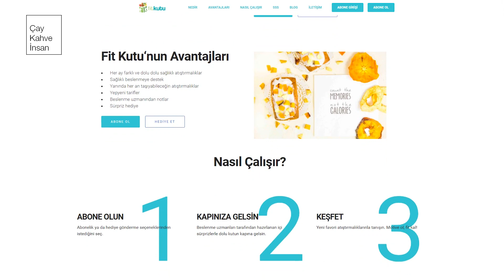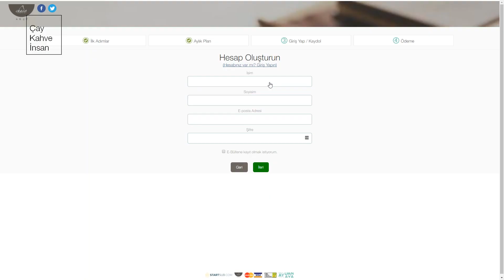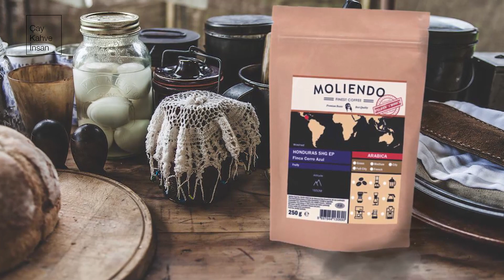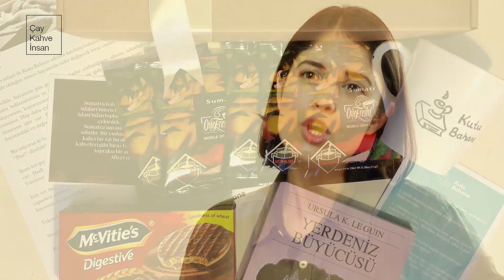Startsub: Abonelik e-ticaret ve tekrarlı tahsilat çözümleri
Startsub, abonelik iş modeli ile çalışmak/iş kurmak isteyen kişi veya kurumlara websitesi, ödeme sistemi ve yönetim paneli içeren anahtar teslim bir altyapı hizmeti sağlayan bir SaaS platformudur.

Çay Kahve İnsan hakkında neler dediler?